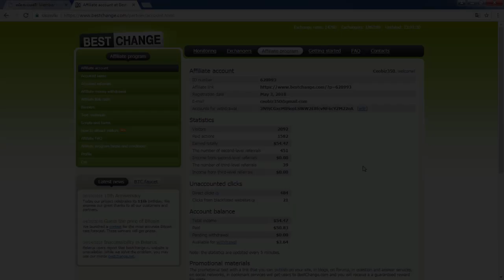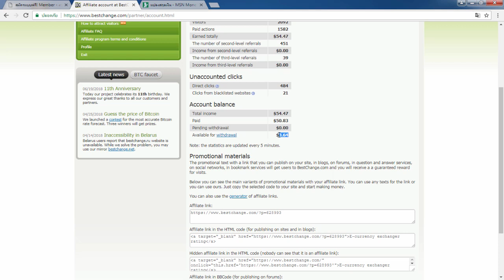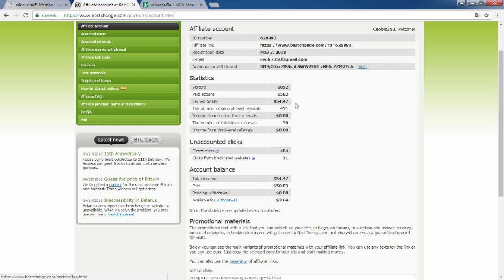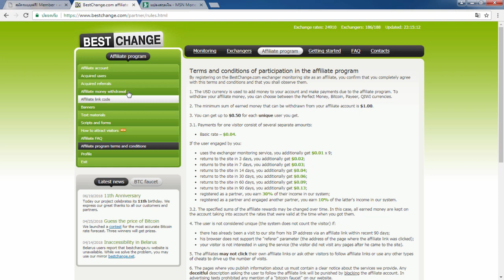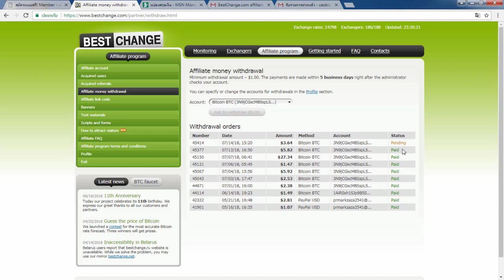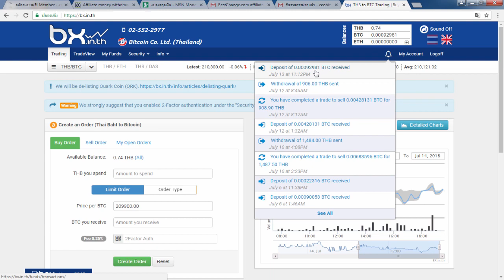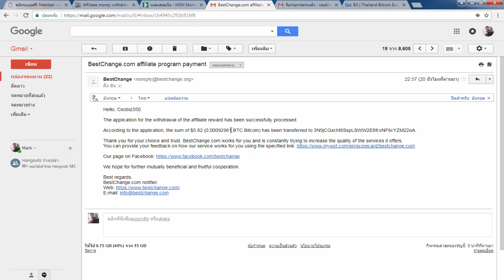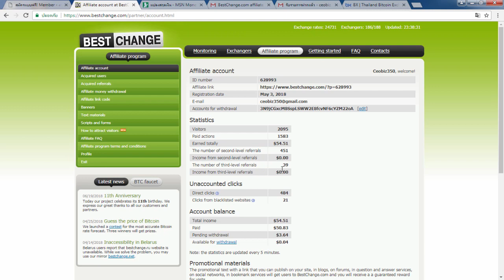รีวิวทำเงินออนไลน์!! (รับแล้ว) 50$+ สมัครฟรี!